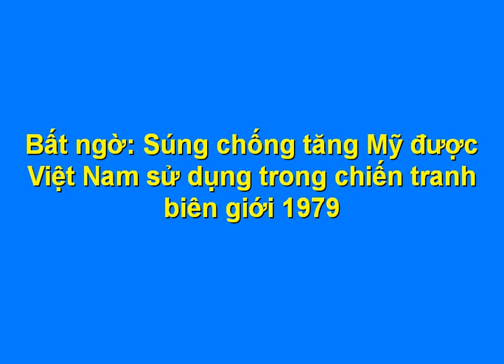Bất ngờ: Súng chống tăng Mỹ được Việt Nam sử dụng trong chiến tranh biên giới 1979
Chiến lợi phẩm từ thời chống Mỹ cứu nước này đã giúp chúng ta chặn đứng dàn xe tăng của quân Trung Quốc trong cuộc chiến tranh biên giới năm 1979.